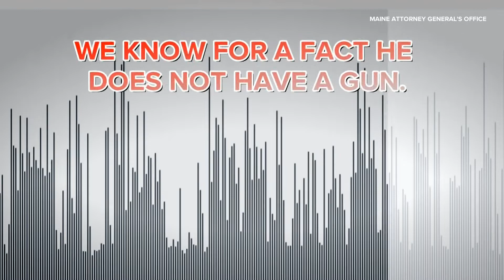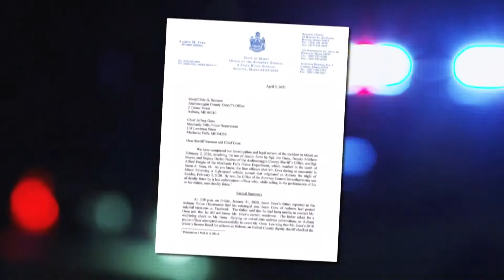'It's about accountability' Family of man killed by police in Minot files federal lawsuit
The family believes that the death could have been prevented and that he could have been helped.